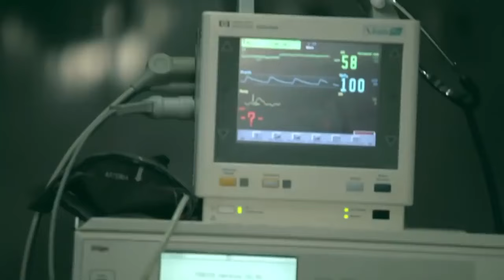عمر بيه صاحبه اضرب بالنار قدام عينه 😨 شوف عمل ايه ؟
أيمن باشا و عمر بيه هايقعوا في بعض بسبب البنت المغتص*بة😨 يا ترى كان بيعمل ايه ؟
الكومي اتقبض عليه متلبس في مكتبه 😨 يا ترى كان بيعمل ايه ؟
انتاج 2013

مسلسل فض اشتباك كامل HD